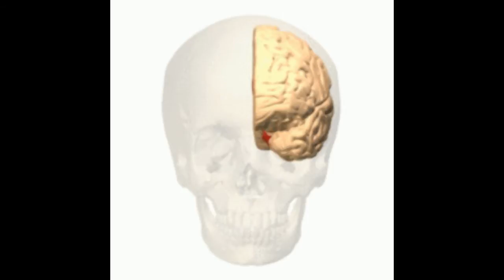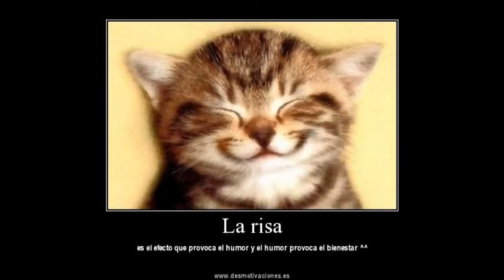La risa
Risa
La risa podría ser una forma ancestral de comunicación. Según Robert Provine, el paso hacia la bipedestación que se produjo en los orígenes de la humanidad liberó al tórax de la función de soporte que ejercía en la locomoción cuadrúpeda, un paso crítico que, al desligar la respiración de la carrera, proporcionó a los seres humanos un control flexible de la respiración, necesario para el lenguaje oral y para nuestra risa característica.
La risa es una respuesta biológica producida por el organismo como respuesta a determinados estímulos, fundamentalmente al estrés. La sonrisa se considera una forma suave y silenciosa de risa. Actualmente existen diversas interpretaciones acerca de su naturaleza. Los estudios más recientes, de gran repercusión, son los realizados desde 1999 por Robert Provine, neurobiólogo del comportamiento de la Universidad de Maryland, quien sostiene que la risa es un «balbuceo lúdico, instintivo, contagioso, estereotipado y de control subconsciente —o involuntario— que raramente se produce en soledad». En los seres humanos, la risa se inicia hacia los cuatro meses de edad, y, según los recientes estudios científicos, constituye una forma de comunicación innata heredada de los primates e íntimamente relacionada con el lenguaje.
En cambio, para otros autores, como Charles R. Gruner, de la Universidad de Georgia (1978), la risa es una reminiscencia del grito de triunfo del luchador tras ganar a su adversario. Asegura que en todas las manifestaciones de humor existe un gesto de agresión, incluso en los casos más inocuos. Según Gruner, «incluso un lactante se ríe, no como manifestación de agradecimiento, sino porque consiguió lo que deseaba».3 El filósofo John Morreall (1983) sostiene que el origen biológico de la risa humana pudo estar en una expresión compartida de alivio tras pasar el peligro; la laxitud que sentimos tras reírnos puede ayudar a inhibir la respuesta agresiva, convirtiendo la risa en un signo de conducta que indica confianza en los compañeros.
En cualquier caso, existen investigaciones recientes realizadas tanto en orangutanes como en chimpancés que sugieren que estos son capaces de reírse, con lo cual la risa sería de origen evolutivo y genético.